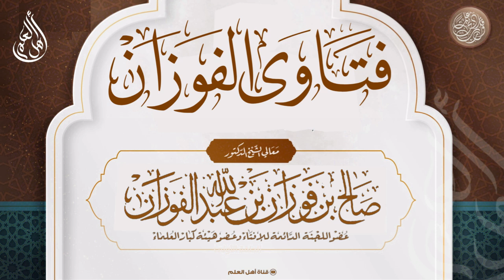معنى لا التي قبل القسم في سورة القيامة والبلد والواقعة - صالح الفوزان